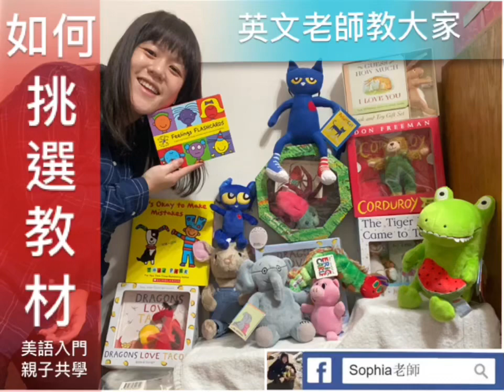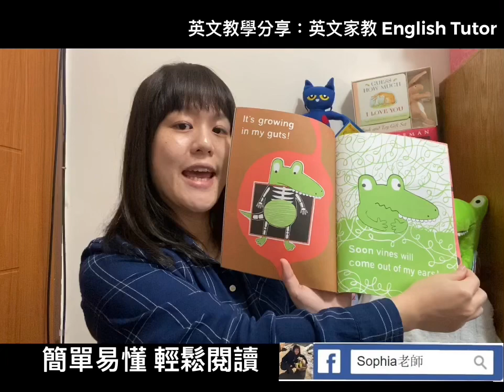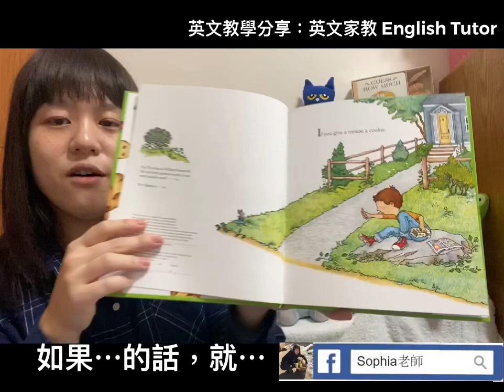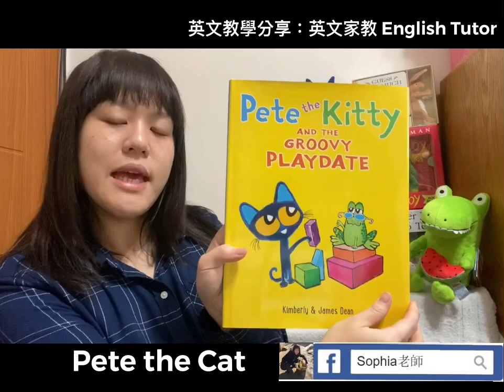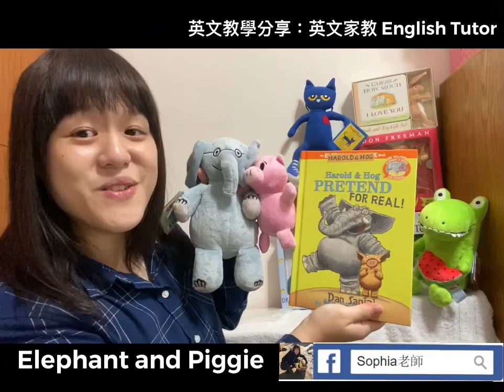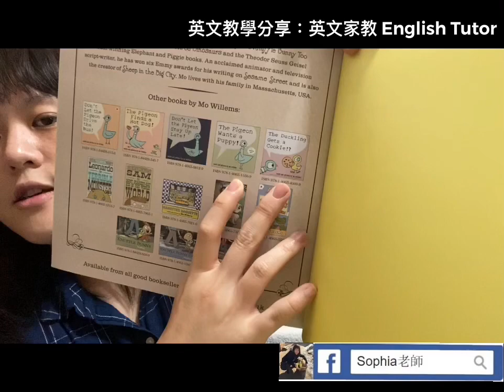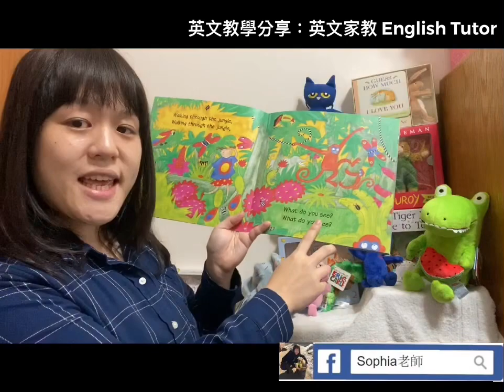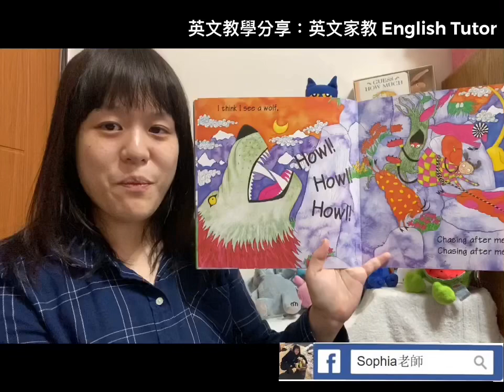親子共讀 如何挑選英文繪本/英文教材｜美語入門單字書｜啟蒙英文音樂書｜有趣好玩故事書｜母語式學英文｜閱讀從家中開始｜閱讀好習慣｜推薦英文學習方式｜英文家教 English Tutor｜Sophia老師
「如何挑選教材、親子共讀繪本」
給「美語入門的成人、家長、啟蒙英文、想把英文學習更自然、正確✅的學生」
適合自己程度的書籍很重要，教材太難🤷‍♀️看得太吃力，很容易放棄，並開始覺得無聊不感興趣，甚至是開始排斥英文⋯🤦🏻‍♀️
很多家長希望孩子培養閱讀的興趣，在未來的學習會有很大的幫助，學生才有可能自己主動去接觸「課外讀物」把英文學得更自然

「成人」初學者或「口說聽力」吃力、「講的不自然、只會中翻英」的學生也可以用相同的方式學習，改變學習方式，打破傳統的學習方式，以漸進式方式，會增加自信心成就感，對於生活上或職場上頭有幫助喔！
1⃣️是不是學了又忘2⃣️看得懂但說不出口3⃣️怕唸錯或怕文法錯誤4⃣️不知道如何開始5⃣️原地踏步

👩‍🏫老師無業配、無販售書籍，都是親子到書局挑選，老師堅持挑選自己喜愛的內容與教材，才能把愉快的心情帶給學生❤️興趣培養、持續堅持、持之以恆👍

延伸
⚠️語言學習是沒有辦法速成的
⚠️有些可自學、有些需要結合上課學得更好
⚠️教材還是教材，需要「使用」才能成為有用的東西（每一間補習班、學習單位都是主打教材啊、精心挑選，但每一位學生都表現優秀嗎？）適合自己的更重要
⚠️學習不是只是交給學校跟老師，每一位學生會有強弱的部分，需要加強的部分，認識自己弱點並加強，會改善遇到的狀況

🧡期待老師下一次的分享^_^歡迎各位留言、互相交流（家長、學生、老師）